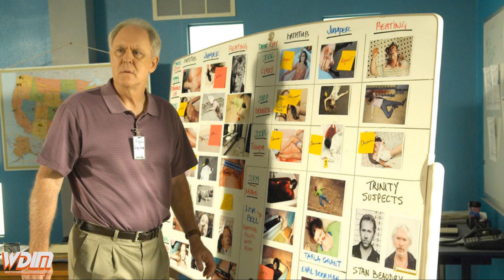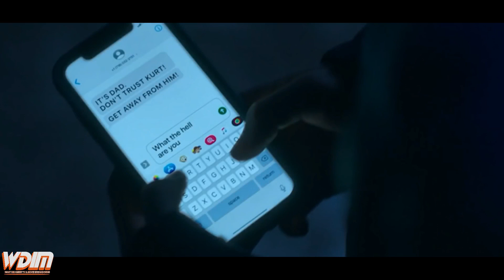Dexter New Blood: Episode 8 Breakdown and Things You Missed (Old Yeller Theory)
Join me as I breakdown the eighth episode of Dexter New Blood, titled "Unfair Game", and look at how this episode shapes the characters going forward.